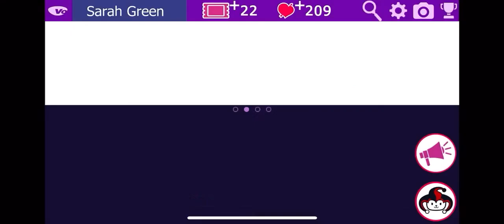Helena Season 2 Episode 2